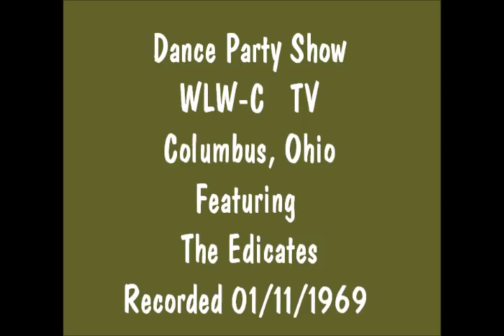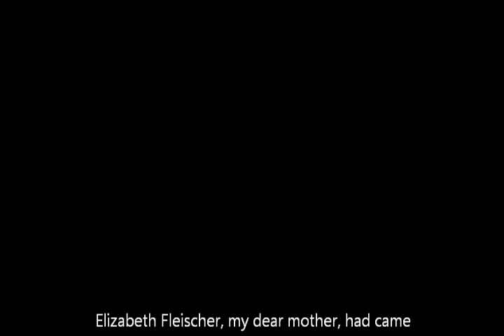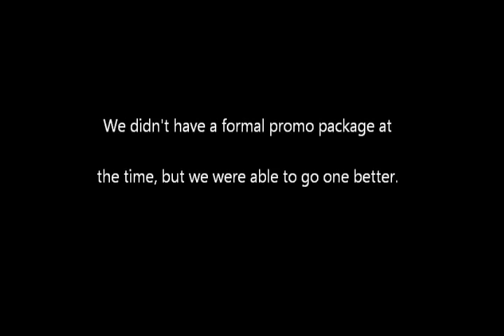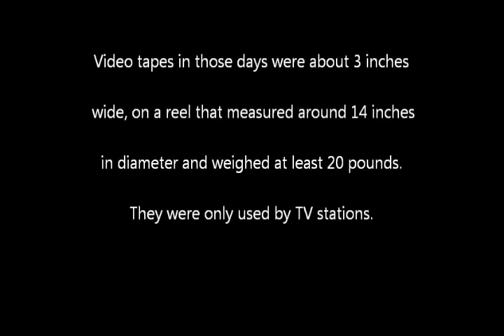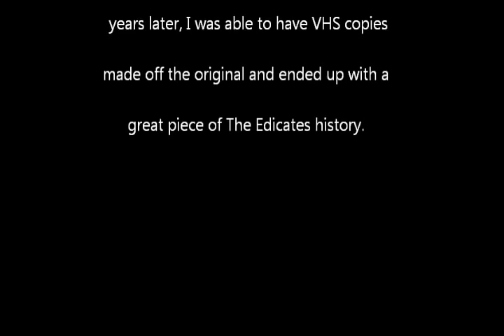The Edicates on Dance Party 1969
Dance Party video featuring live band The Edicates. This is the full tape as it was recorded (i.e. not abridged). Recorded January 11, 1969. Also includes short narrative at the end on how the recording came to be. There are some false stories out there about the origination of this video. I am the original producer of the video you see here on YouTube.  I am in possession of the original video tape as you'll see at the very end of the video.

The Edicates were a garage band out of the Columbus Ohio South Side. Check out their complete history on facebook